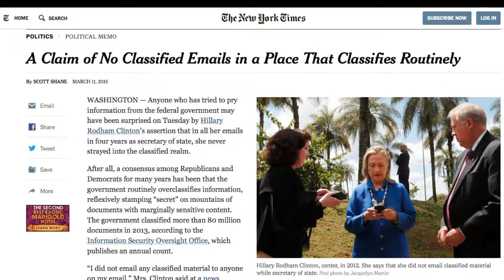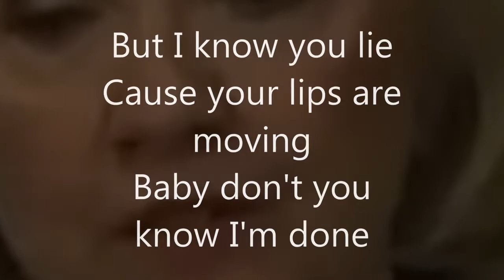Hill's Lips are Moving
If Hillary's lips are moving, you can bet she's lying!
I'm sure that there was nothing relevant in those 32,000 deleted emails, aren't you?